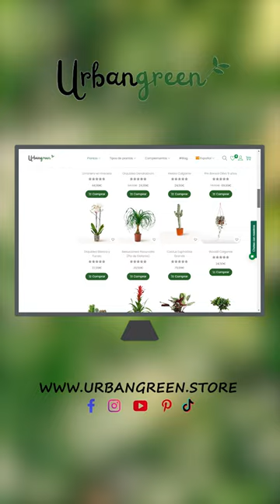5 razones por las que el Helecho de Boston es el favorito de los amantes de las plantas! 🌱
¡Bienvenidos a Urbangreen, tu destino para todo lo relacionado con plantas y naturaleza! 🌿🌱

En este emocionante video, exploraremos el maravilloso mundo del Helecho de Boston y descubriremos las 5 razones por las que esta planta se ha convertido en un verdadero tesoro para los amantes de la vegetación. Prepárate para enamorarte de su belleza exuberante y su capacidad para transformar cualquier espacio en un oasis de verdor. 😍🌿

El Helecho de Boston, también conocido como Nephrolepis exaltata, es una planta de origen tropical que ha conquistado los corazones de muchas personas en todo el mundo. Su elegante follaje verde, formado por hojas delicadas y frondosas, añade un toque de frescura y vitalidad a cualquier ambiente. Ya sea en interiores o en patios y jardines protegidos, el Helecho de Boston se adapta fácilmente y prospera en condiciones de sombra parcial y alta humedad. 🌿💦

Pero, ¿qué hace que el Helecho de Boston sea tan especial? A continuación, te presentamos las 5 razones por las que esta planta ha ganado popularidad y se ha convertido en una opción predilecta para los aficionados a la jardinería y la decoración:

Su belleza inigualable: El Helecho de Boston es una verdadera obra de arte de la naturaleza. Sus frondosas hojas verde oscuro se despliegan elegantemente, creando un efecto visualmente impresionante. No importa dónde decidas colocarlo, esta planta añadirá un toque de elegancia y frescura a cualquier espacio.

Fácil cuidado: A pesar de su aspecto exuberante, el Helecho de Boston es una planta relativamente fácil de cuidar. Prefiere un ambiente húmedo y sombreado, por lo que es ideal para interiores o áreas protegidas en exteriores. Mantener el suelo ligeramente húmedo y rociar las hojas con agua ocasionalmente es suficiente para mantenerlo feliz y saludable.

Purificación del aire: Además de su belleza estética, el Helecho de Boston es conocido por sus cualidades purificadoras de aire. Al absorber contaminantes comunes del aire, como el formaldehído y el xileno, esta planta ayuda a crear un ambiente más saludable y limpio en tu hogar u oficina. Es como tener un filtro natural de aire en tu propio espacio.

Versatilidad en la decoración: El Helecho de Boston es un verdadero comodín en términos de decoración. Su apariencia versátil se adapta a una amplia gama de estilos, desde el clásico hasta el moderno. Puedes colgarlo en macetas colgantes, utilizarlo como punto focal en un jardín vertical o simplemente colocarlo en una maceta en el suelo. ¡Las posibilidades son infinitas!

Conexión con la naturaleza: Tener el Helecho de Boston en tu hogar te conecta directamente con la belleza y la vitalidad de la naturaleza. Sus hojas onduladas y su apariencia fresca te transportarán a un mundo de serenidad y calma. Además, cuidar de esta planta y verla crecer te brindará una sensación de satisfacción y alegría.

En Urbangreen, nos apasiona compartir nuestro amor por el Helecho de Boston y otras plantas maravillosas contigo. 🌿🌸💚

En nuestra tienda de Urbangreen, encontrarás una amplia selección de Helechos de Boston y otros tipos de plantas para satisfacer tus necesidades. Desde macetas elegantes y sustratos de calidad hasta herramientas de jardinería y productos para el cuidado de plantas, tenemos todo lo que necesitas para crear tu propio oasis verde. ¡Embellece tu hogar y trae la magia de la naturaleza a tu vida! 🌿✨🛍️